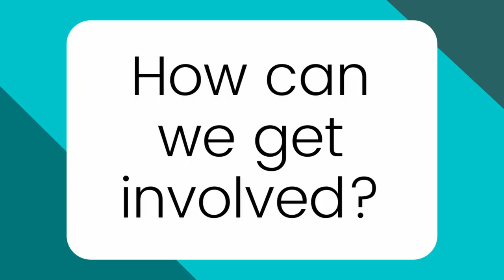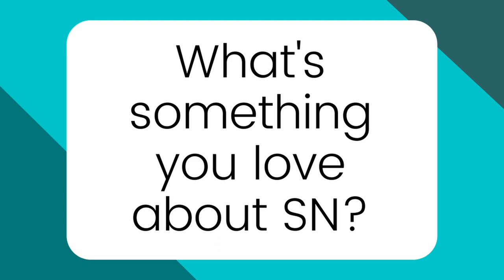Meet Director Janice Kim!